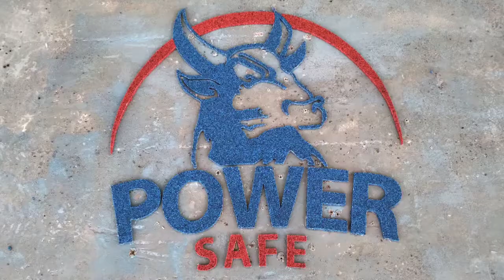Steinteppich Elastopave Logo Gewerbebau Car-Mel Pirmasens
Neuer Eingangsbereich für Car-Mel in Pirmasens. Weitere Informationen